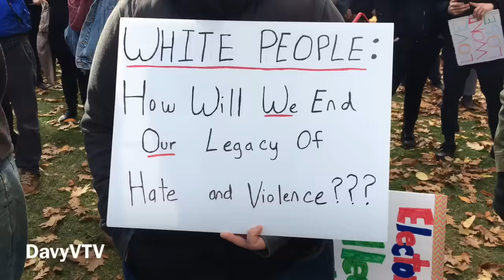Not My President Donald Trump Protest, University of Rochester, NY Part 1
Donald Trump ran a campaign for president filled with hate and divisiveness.

Trump put down everyone from women, minorities, the LGBT community, Muslims, and even the disabled.

On Friday November 11, 2016, students at the University of Rochester, NY held a Not My President protest.

Follow Davy V.